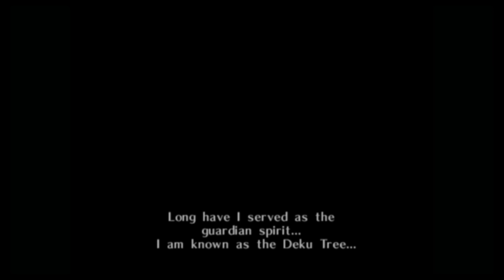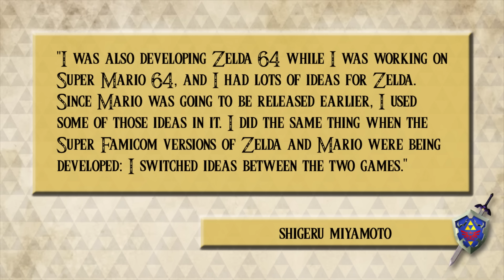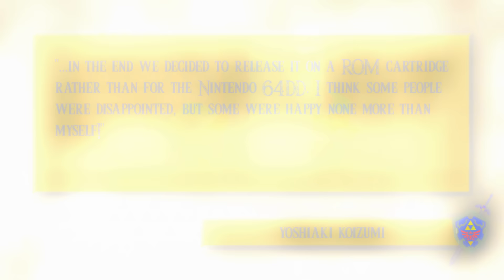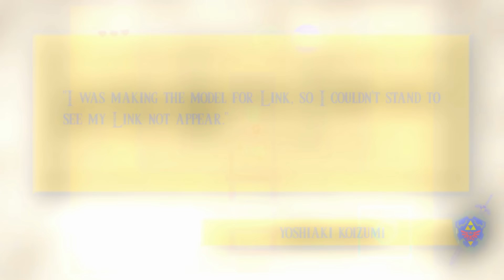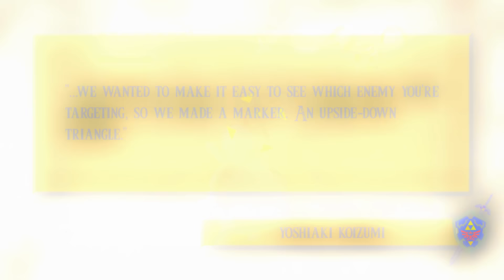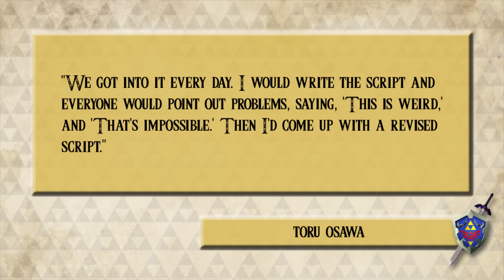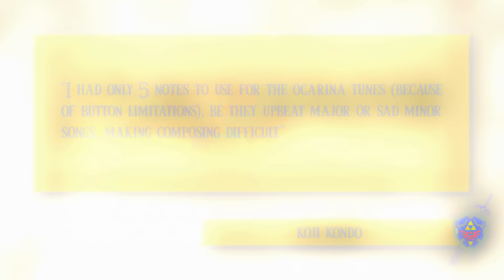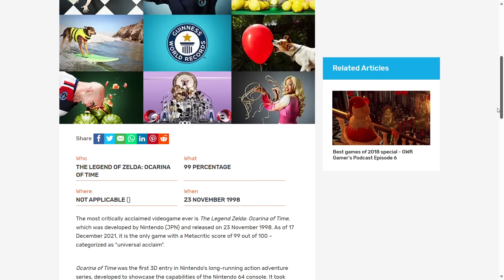The Development of Ocarina of Time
This season of Legendary Adventures Podcast is all about The Legend of Zelda: Ocarina of time. Each episode will explore a dungeon, and my gameplay leading up to that dungeon. Then we'll take a look at the game world, and the legacy of Ocarina of Time. In this first episode of Season Five, we're looking at the development of the game. The developers say it was challenging, but it resulted in one of the most influential video games ever made.

Legendary Adventures is a Legend of Zelda playthrough podcast. I’m exploring the evolution of the Zelda game series by playing through each game in release order, excluding spin-offs and multi-player focused releases. Each season focuses on one game in the series. Legendary Adventures was conceived and launched as an audio podcast. I am making video versions of episodes as I am able.

Follow Legendary Adventures on Social Media for videos and photos related to each week's episode.